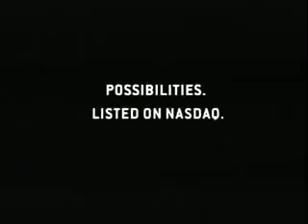NASDAQ: Amazon - Maxim